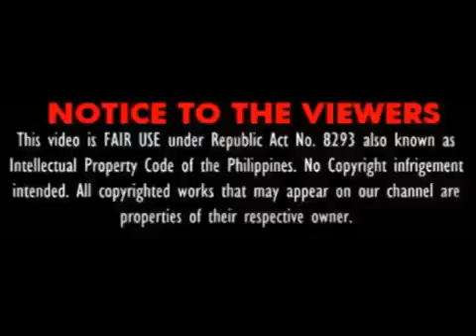Ebidensiya Binasa Ni Aguirre Sa Harap Mismo Ni De Lima